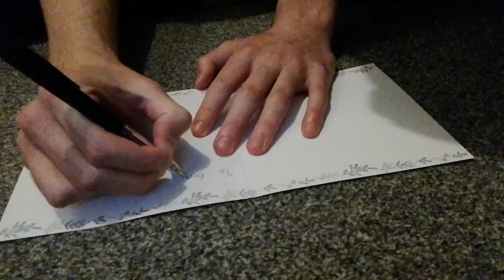REACTING TO MY OLD INSTAGRAM STORIES!